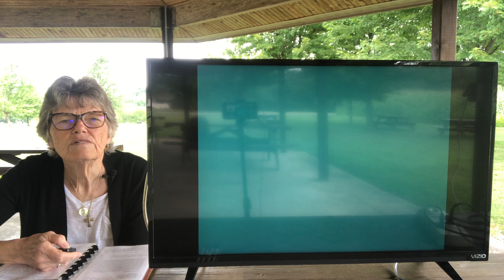i know who holds my hand